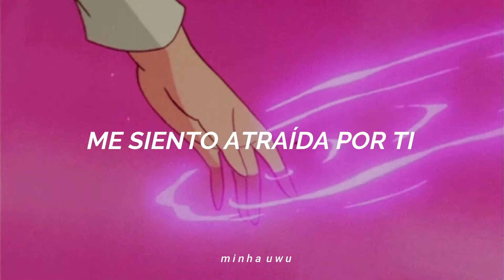TWICE - Love foolish (Traducida al español)